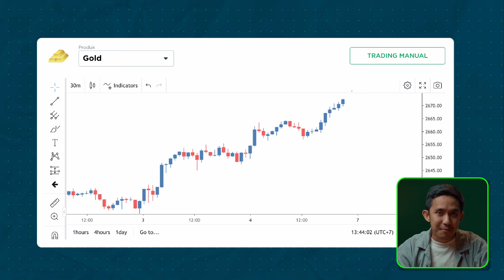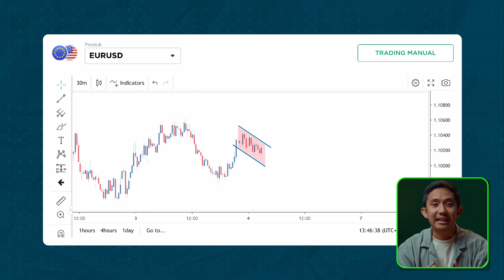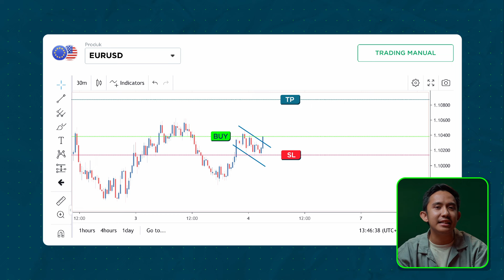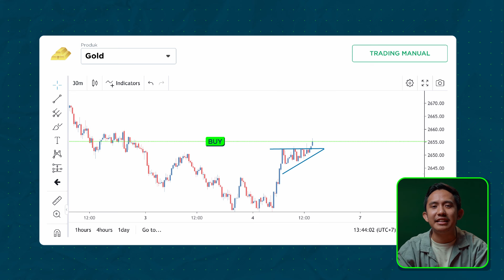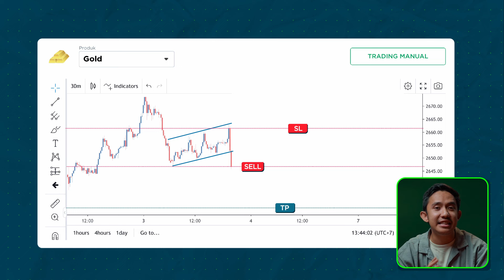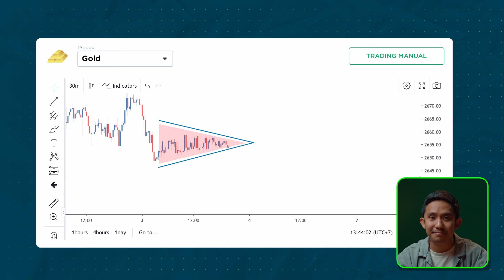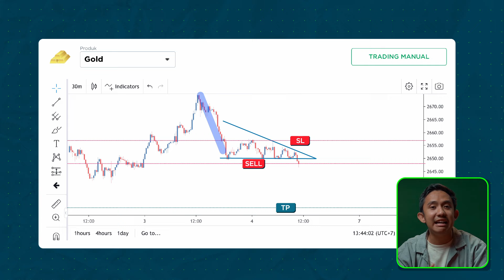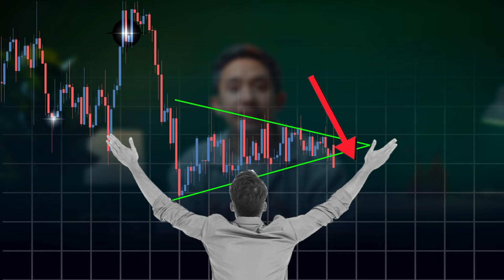6 Chart Pattern Penghasil Potensi Cuan BOMBASTIS!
Timestamp:

00:00 Intro
00:17 Penjelasan Continuation
02:12 3 Jenis Bullish Pattern
05:41 3 Jenis Bearish Pattern
09:42 Tips Menghindari False Continuation

Asah skill trading kamu dengan trading demo menggunakan dana virtual $10.000 di aplikasi MIFX.